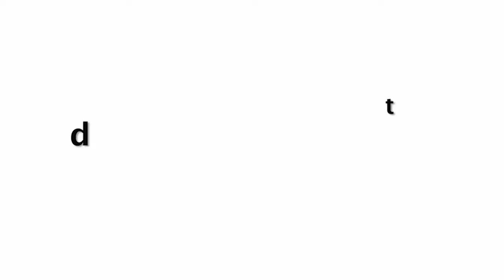Alia Bhatt IGNORES Sushant Singh Rajput Case Question When Media Try To Ask!